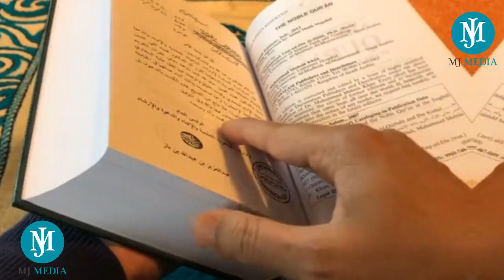হযরত আবু বকর সিদ্দিক (রাঃ) এর জীবনী | Biography Of Abu Bakr Siddiq (MJ Media) In Bangla.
𝐄𝐯𝐞𝐫𝐲𝐝𝐚𝐲 𝐍𝐞𝐰  ❦★𝙈𝙅 𝙈𝙀𝘿𝙄𝘼 0.1 ★𝐏𝐫𝐞𝐬𝐞𝐭𝐬 𝐎𝐟  𝐀𝐫𝐞 𝐔𝐩𝐥𝐨𝐚𝐝𝐞𝐝 𝐢𝐧 𝐎𝐮𝐫 𝐂𝐡𝐚𝐧𝐧𝐞𝐥.

# আবু বক্কর এর জীবনী,
হযরত আবু বক্কর এর জীবনী ওয়াজ,
হযরত আবু বক্কর সিদ্দিক এর জীবনী,
হযরত আবু বকর সিদ্দিক জীবনী pdf
আবু বকর রাঃ এর ঘটনা
হযরত আবু বকরের মাজার কোথায়
হযরত আবু বকর রাঃ এর জীবনী বই
আবু বকর (রাঃ)-এর সঠিক বংশধারা?
হযরত আবু বকর রাঃ এর জন্ম

-You can NOT sell the music anywher

- You can NOT remix the music without the author's

consent

 - You can NOT use third-party software to download the video/track, always use our download links Our Music is free to use for independent Creators on YouTube

 - before using the song always remember to check the video description as well as to credit the Artist track and Islamic music. Information how to credit the artist of song can be found in each video description. ⚠️

video credit :